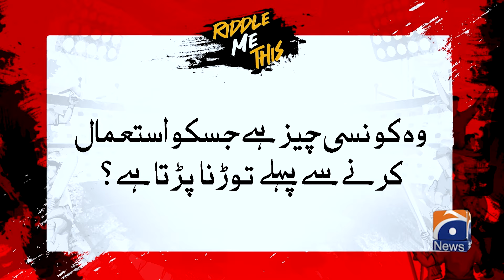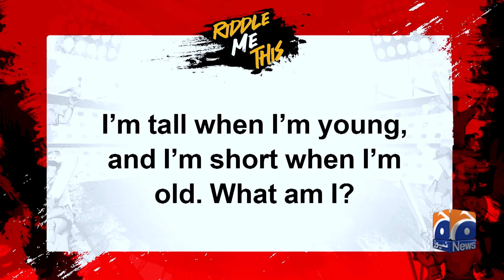Was PIA formed even before the formation of Pakistan? - Haarna Mana Hay - Tabish Hashmi - Geo News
Haarna Mana Hay - Tabish Hashmi | PSL-9 | QG vs LQ - IU vs MS | Hira Khan - Suneel Munj - Geo News | 10th March 2024